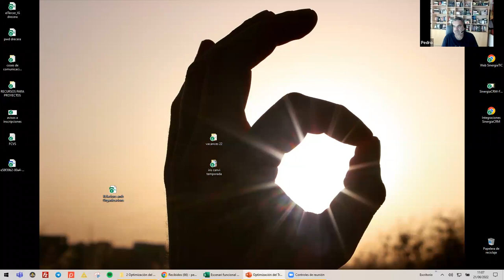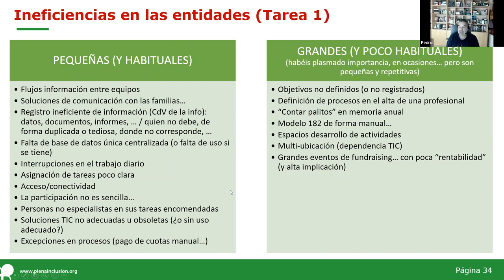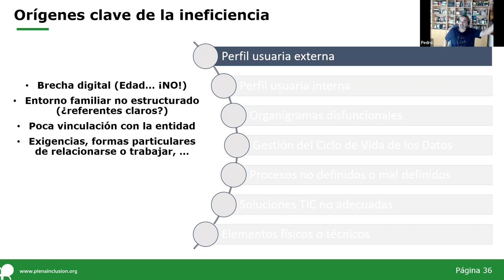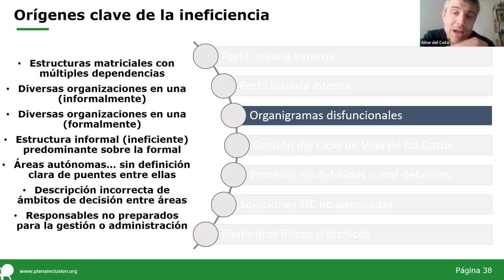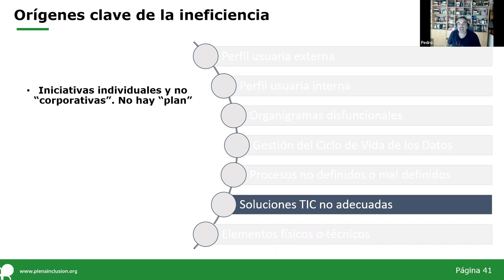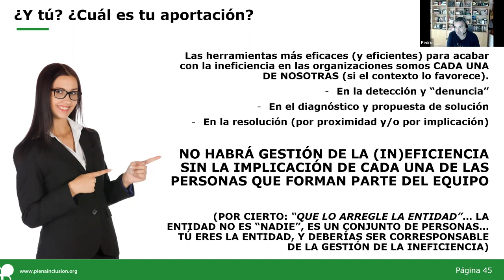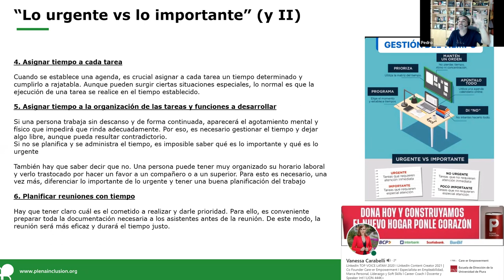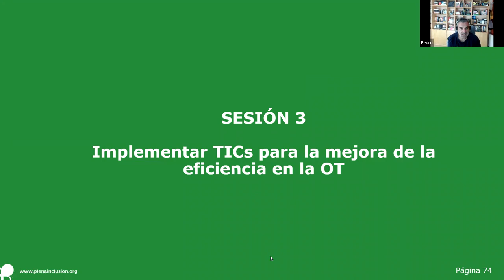Fortalecimiento de organizaciones - Optimización del trabajo - Sesión 2